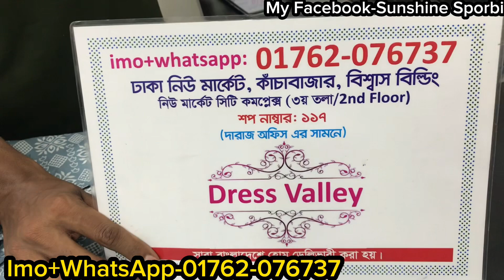Catalog design floral gown collection in crazy sale | অবিশ্বাস্য সেলে ক্যাটালগ ডিজাইনের রেডিমেড ৩পিস